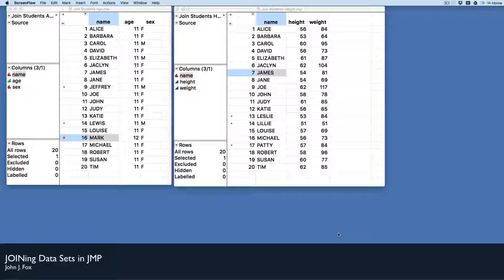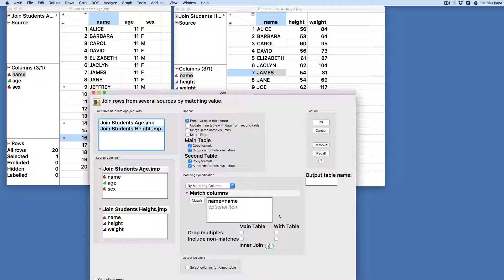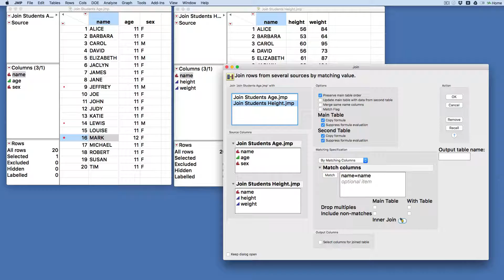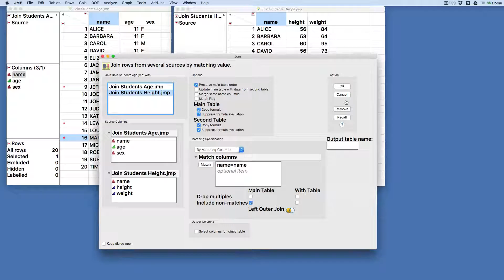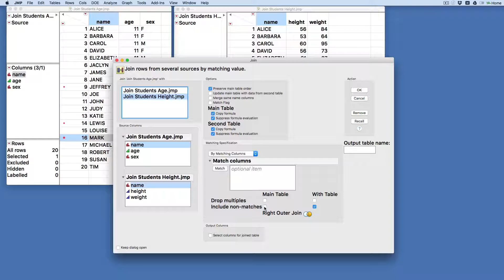JMP Join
A quick introduction to using JMP's JOIN function to combine two datasets